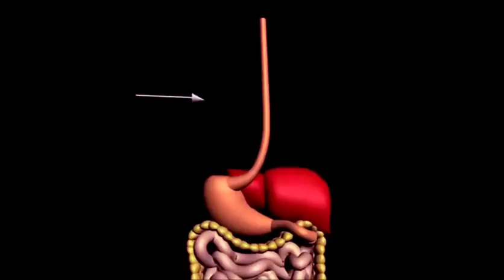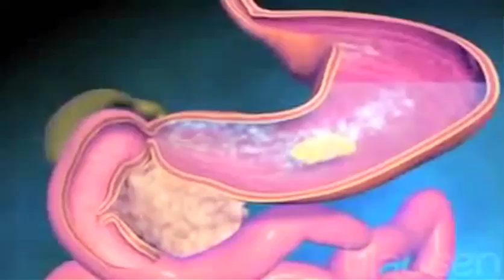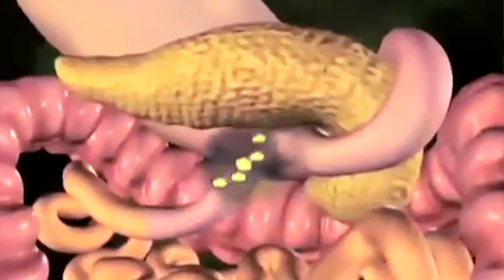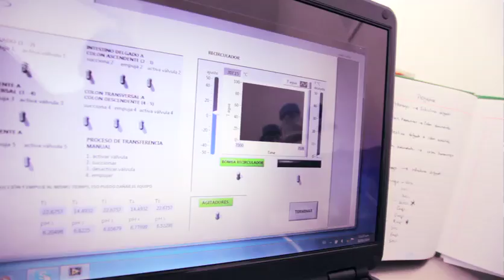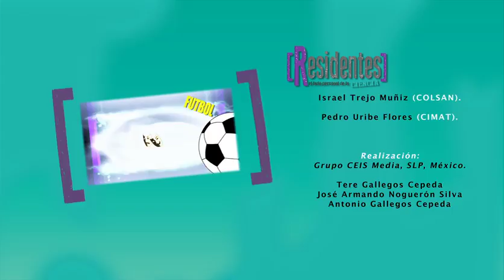Simulador de Tracto Digestivo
Proyecto Simulador de Tracto Digestivo (Biotecnología Médica y Farmacéutica)